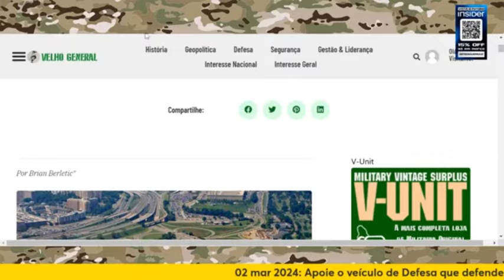A ESTRATÉGIA DA RUSS14 PARA MANTER A INDÚSTRIA DELES?! | Cortes Arte da Guerra